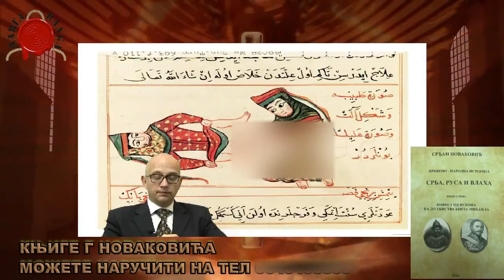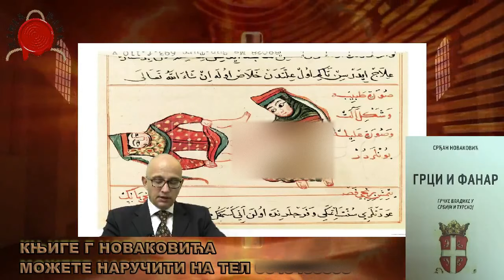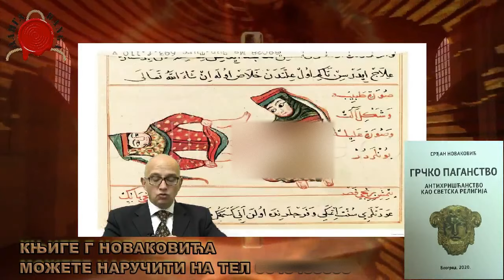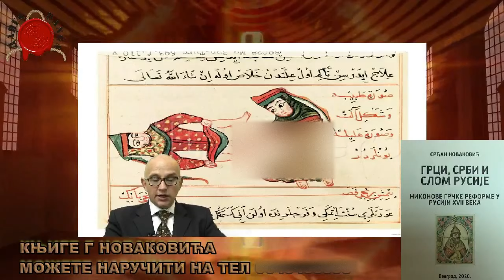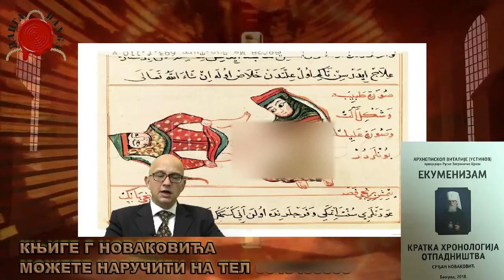РОБОВИ БЕЗ ОКОВА ДЕО 4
Прича у овом делу почиње са женама, женском децом и женама робињама а где ће се завршити..
Погледајте у нашем капиталном серијалу Робови без окова, Срђана Новаковића.

@DANGA info

srdjan novaković